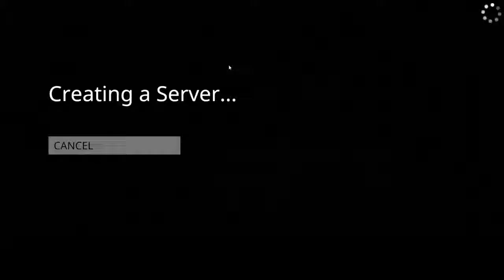HUMAN FALL FLAT!!!